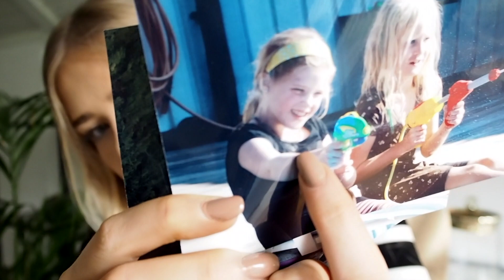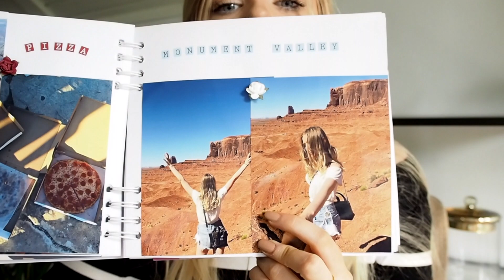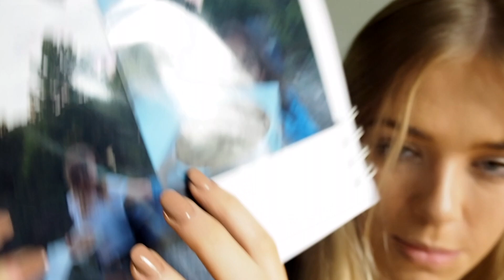VAD JAG FICK I 18 ÅRS PRESENT - DIAMANTER? RESOR? VÄSKA?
Hej och välkomna till min kanal! Mer info nedanför↓

Jag heter Louise Jorge och är 18 år. Jag kommer att uppdatera denna kanal minst 1 gång i veckan med allt ifrån mode, look-books, hauls, tags och massor av annat! Hoppas ni fortsätter titta!

Jag har även en blogg där jag bloggar dagligen på , ni får gärna titta in där om ni vill. Jag bloggar om allt ifrån mode, musiktips, filmtips, inspiration, collage, inredning och mycket mer.